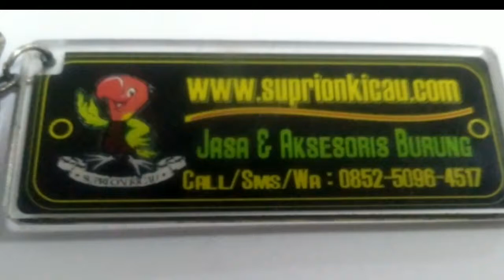Embun Pagi Untuk Simungil Konin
konin trotol
konin Ombyokan

Hasil dari ngembunkan rutin selama 3 hari...